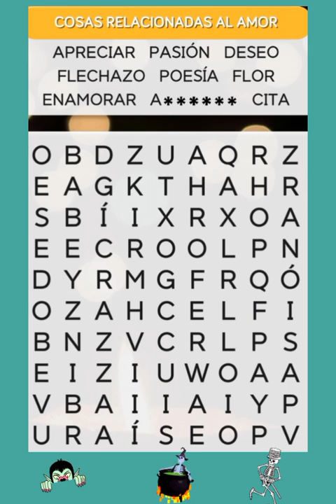cosas del amor 💘 sopa de letras